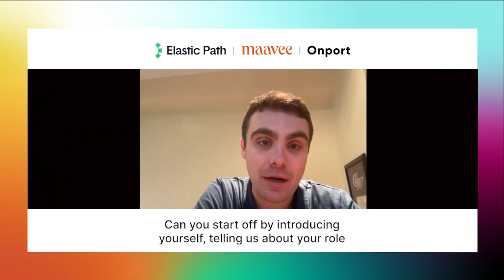Finding Composable Partners in Onport & Elastic Path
oin Francisco Campos, COO at Onport, and Seamus Roddy, Content Marketing Manager at Elastic Path, for a short session in which they discuss Maavee's integration with Onport, a multi-vendor dropshipping automation platform for marketplaces.